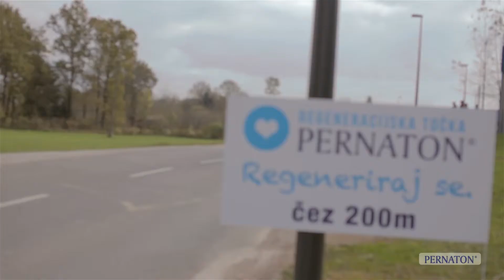Pernaton Regeneracijska točka LJMARATON / Regenereriraj se!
Pernaton gel – za masiranje sklepov in vezivnih tkiv - je postal uradni regeneracijski gel in novi partner Volkswagen Ljubljanskega maratona. Za vaše sklepe in mišice bo poskrbljeno! Pernaton bo regeneriral boleče noge neustrašnih tekačev na 21 km in 42 km preizkušnji, na progi Volkswagen Ljubljanskega maratona. Ko bo najbolj peklo, takrat boste pritekli mimo Pernaton regeneracijske točke. Tam bodo pripravljene roke skrbnih maserk, ki vam bodo osvežile noge za zadnje kilometre. Pernaton je uradni regeneracijski gel Volkswagen Ljubljanskega maratona.

Glavna sestavina Pernaton regeneracijskega gela je perna ekstrakt, edinstven vir naravnih hranljivih in regenerativnih snovi. Pridobivajo ga iz zelenouste školjke, ki jih gojijo v obalnih vodah Nove Zelandije na območju, ki je priznano zaradi čistosti morja. Regeneracijski gel vsebuje visoko količino GAG- glikozaminoglikanov, ki skrbijo za prožnost tkiv, blažijo mehanske obremenitve in povečujejo sposobnost obnavljanja vezivnega tkiva in sklepnega hrustanca.

Regeneriraj se! ;-)